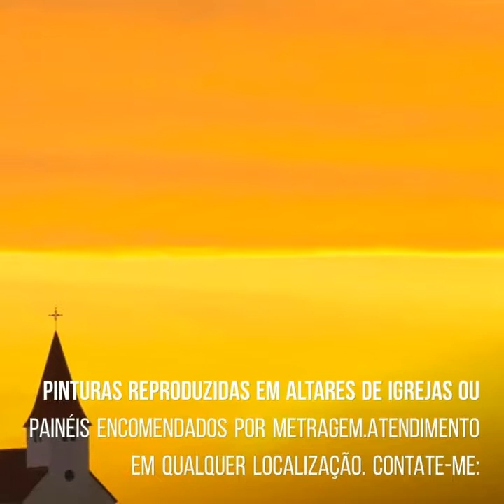Arte Sacra Religiosa em Igrejas e Capelas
Artista Sacro Ícaro Turra
Pinturas sobre encomenda!
-Murais
-Painéis
-Via-Sacras
-Arte religiosa